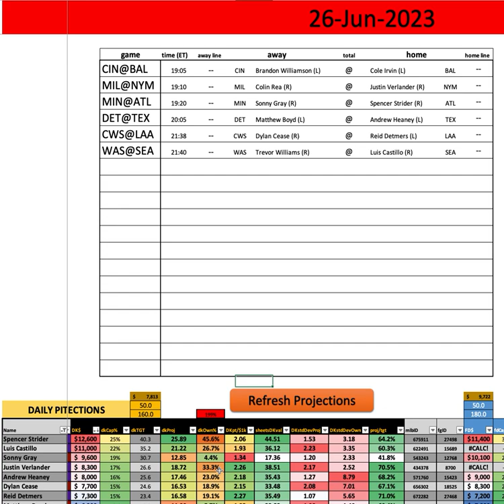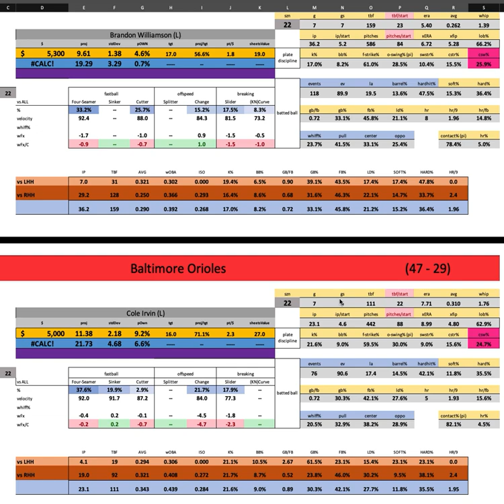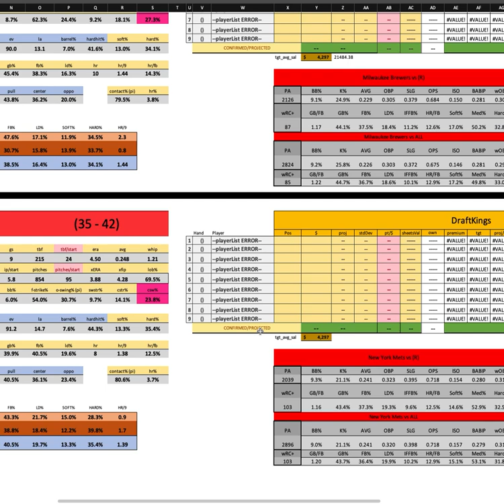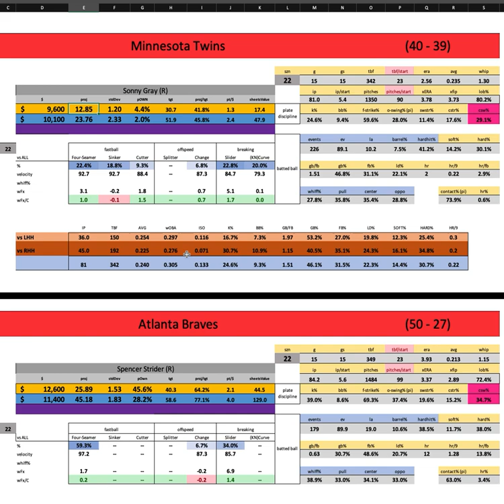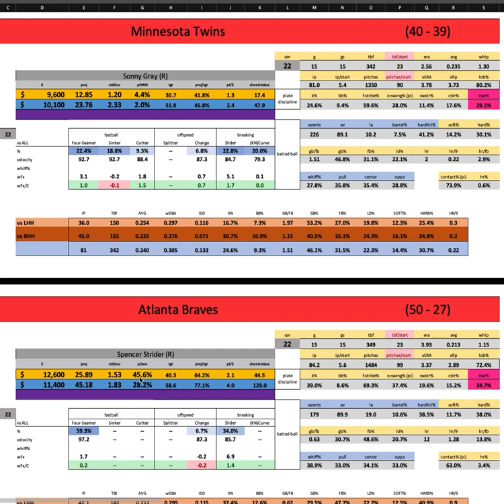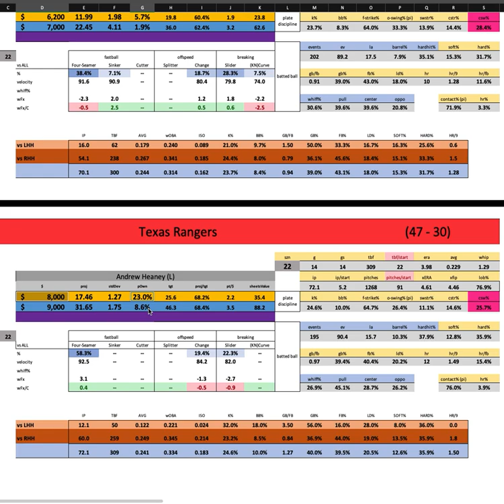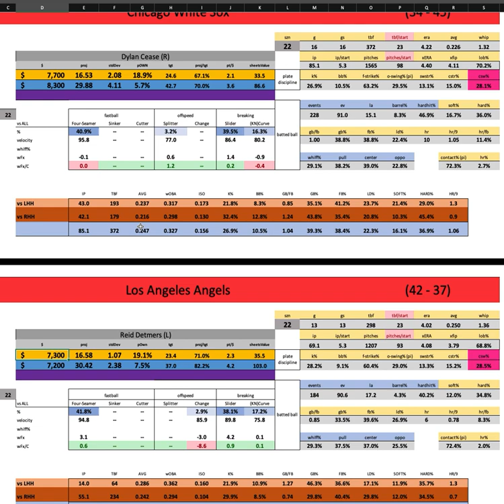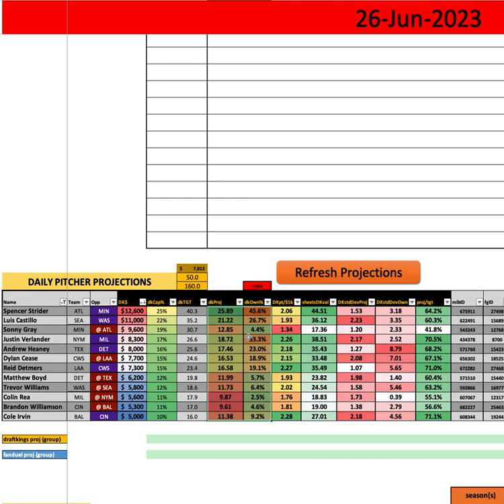MLB - First Look w/ Goldy - Monday MAIN